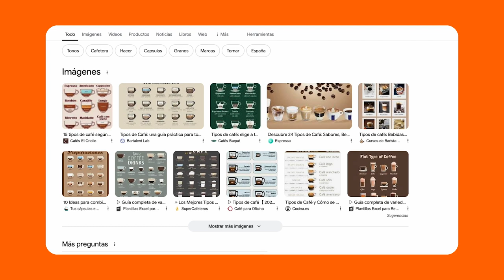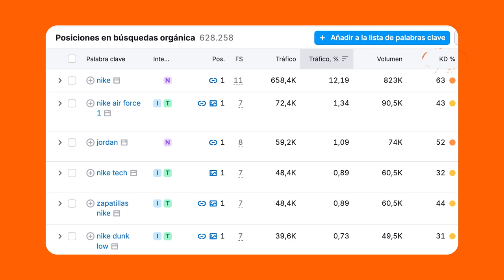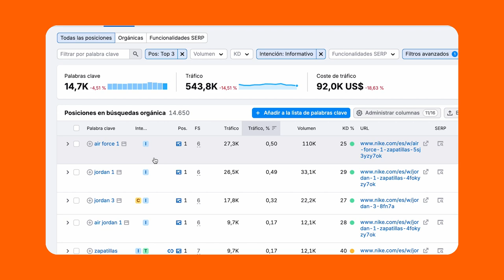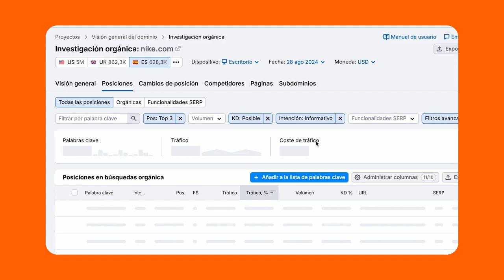Descubre las PALABRAS CLAVE de cualquier web 😲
En el vídeo de hoy te proponemos averiguar las palabras clave y las posiciones de CUALQUIER WEB. Gracias a la herramienta de Semrush Investigación orgánica, puedes acceder a toda la información necesaria para saber exactamente qué están haciendo tus competidores y cómo superarlos.

Podrás acceder a datos tan relevantes como el volumen de búsqueda, la intención, la dificulta de palabra clave y muchas cosas más que te permitirán diseñar tu propia estrategia de palabras clave y superarlos.

Gracias a esta información podrás crear páginas más atractivas y completas, que se dirijan a palabras clave con posibilidades de posicionar y conseguir tráfico orgánico hacia tu web.

Consulta el vídeo completo y empieza hoy a superar a tus competidores.

🔍¿Quieres ampliar la información? Estos artículos te serán de gran ayuda:
11 formas de encontrar nuevas palabras clave para tu sitio web
9 Mejores Herramientas para Palabras Clave en YouTube 2024 (Gratuitas y de Pago)
Qué es un Análisis de la Competencia y Cómo Hacerlo (con Plantilla)

Vídeo y contenido original de Semrush, traducido con IA.

👉 ¡7 días de prueba de Semrush! Prueba gratuita